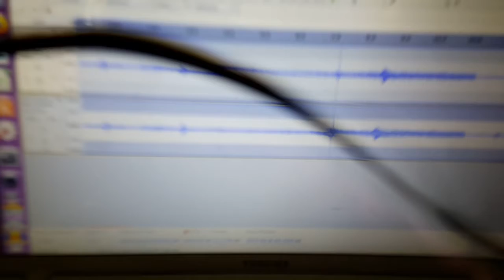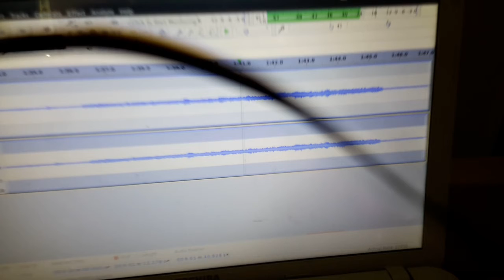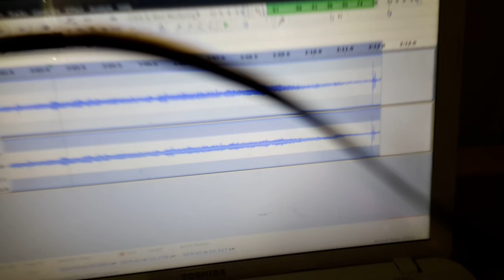Paramount es pc combo Remix